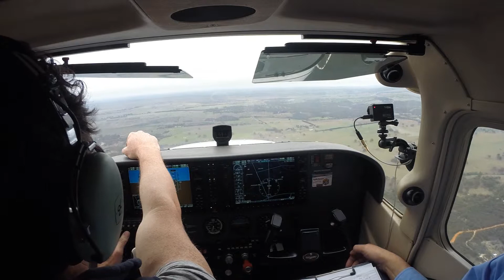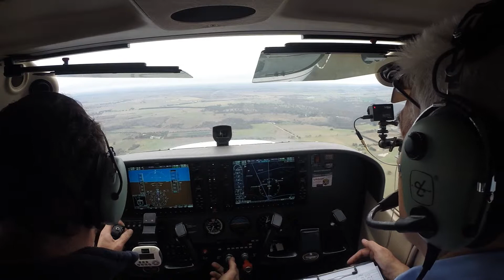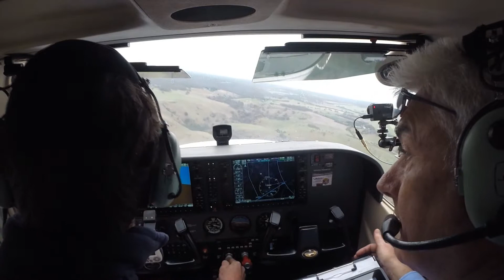Moorabbin to Lethbridge with Peta and Mark 3 May 2015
This is the first leg of our flight from Moorabbin via Lethbridge, Torquay, Phillip Island and back to Moorabbin.
Mark and I have access to this lovely Cessna 172 equipped with a G1000 glass cockpit (Bravo Sierra Victor). We are both learning about the knobs and dials, but Peta has lots of experience on Avidyne Piper glass. That made life much easier.
3 Pilots on board into a strip none of us had been to before.. Great day. More video of the rest of the trip to come.